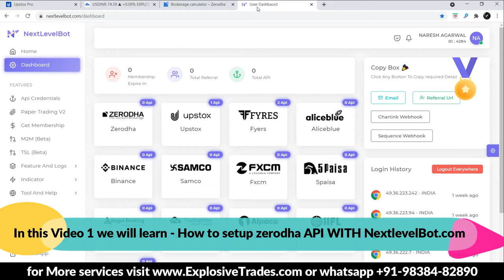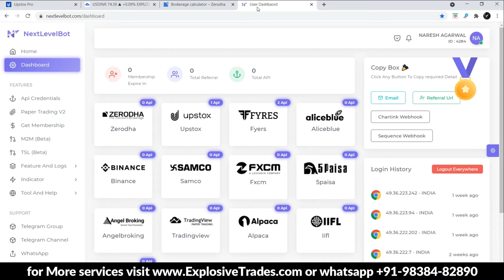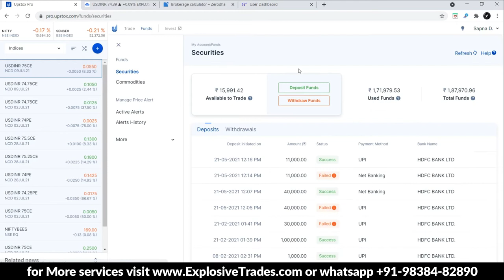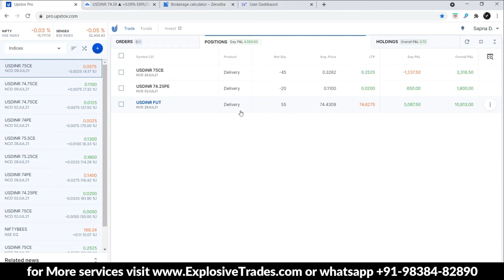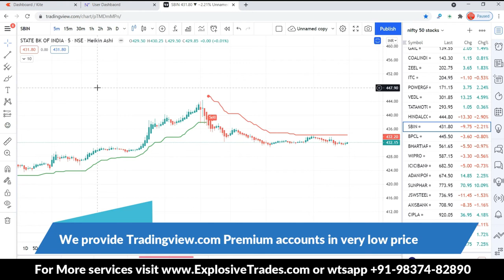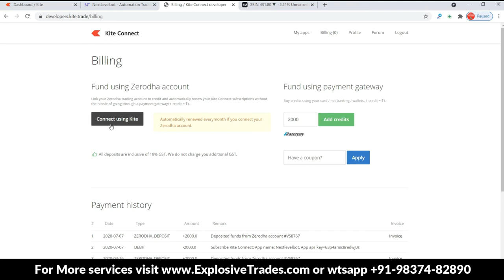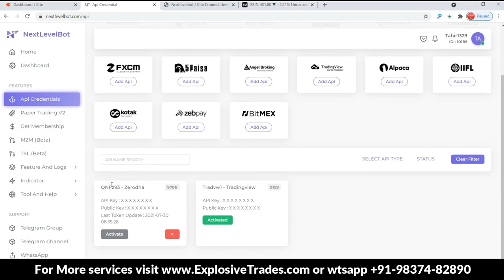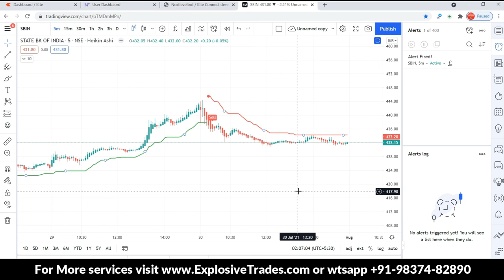algo trading software in india || automation trading software In Zerodha discount broker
Algorithmic trading is a method of executing orders using automated pre-programmed trading instructions accounting for variables such as time, price, and volume. This type of trading attempts to leverage the speed and computational resources of computers relative to human traders.

Is algo trading profitable?
Algorithmic investing has become a viable and profitable strategy for any investor to implement in 2021.